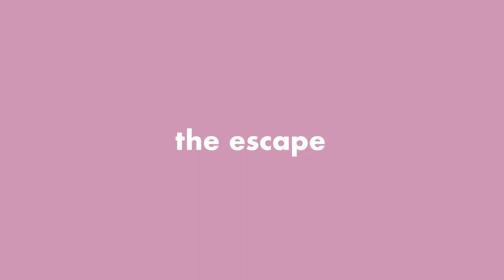the chicken - bo burnham (cover)